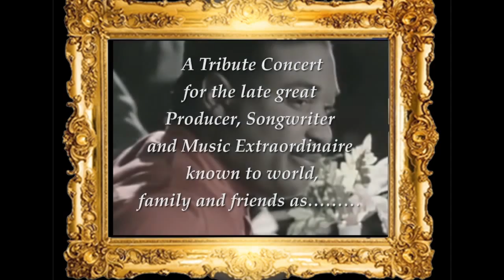Alaways Remembered 2015 Save the Date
Always Remembered 2015 Save the Date. Celebrating Sacramento's R&B legend,Robert F. Brookins.6 years of Sell Outs,get your tickets Today! at: Eventbright.com and All Dimple Records locations. Kicking off Sacramento's Black Music Month.